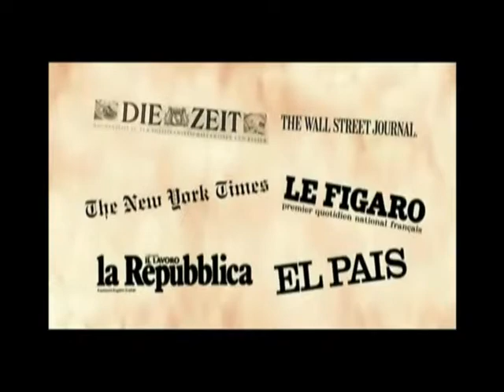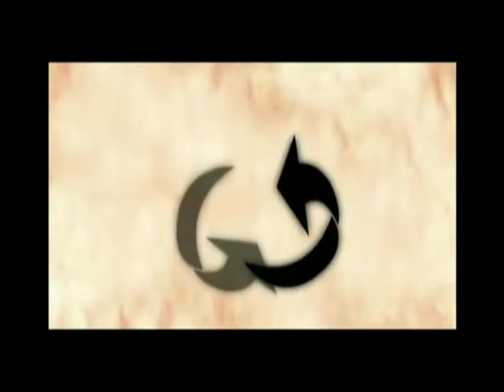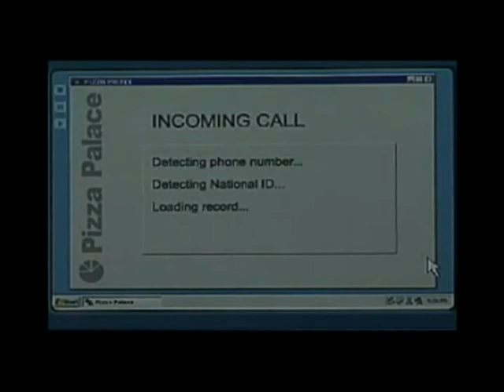1 The Skulls, Bilderbergs, CFR, The String Pullers Pt 3